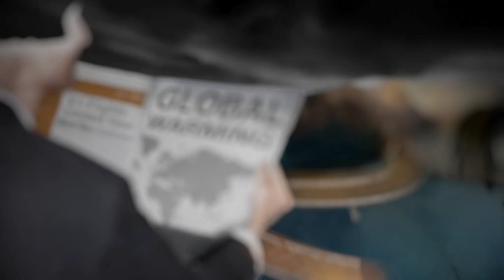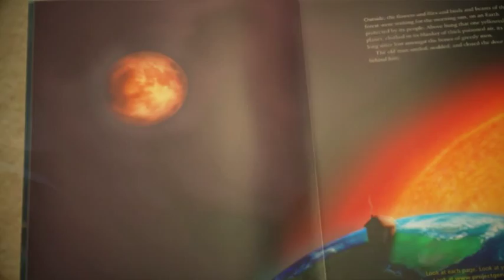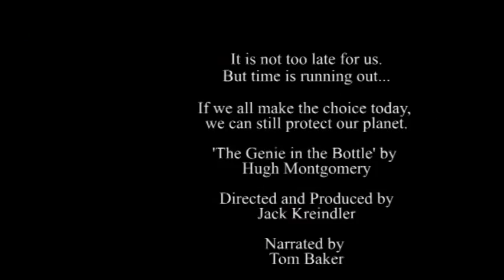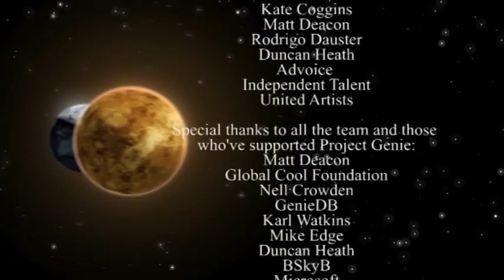The Genie in the Bottle, beatiful story about nature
The Genie in the Bottle, Sometime in the future an old man tells his grandchild the moving tale of the fate of a once beautiful planet, very like ours.

The Genie in the Bottle is the animated version of the beautifully illustrated children's story by Professor Hugh Montgomery who together with the film's director, Dr Jack Kreindler, run Project Genie - a new initiative putting primary school children and teachers in charge of Climate Change.

Story by Hugh Montgomery

Starzec opowiada swojemu wnukowi wzruszającą opowieść losu kiedyś pięknej planety.

Dżin w Butelce jest ożywioną wersją historii dla dzieci z pięknymi ilustracjami Professora Hugh Montgomery, który razem z kierownikiem filmu, Dr Jack Kreindler,stworzyli nową inicjatywę uczenia dzieci w wieku szkolnym i nauczycieli odpowiedzialnych za zmianę klimatu. Idealny za zajęcia z ochrony środowiska albo do nauki języka angielskiego.

Narrated by Tom Baker
Original Artwork by Matt Murphy
Sound by Gareth Davies
Animation by Lab10
Directed by Jack Kreindler